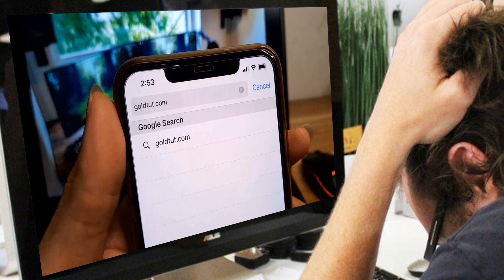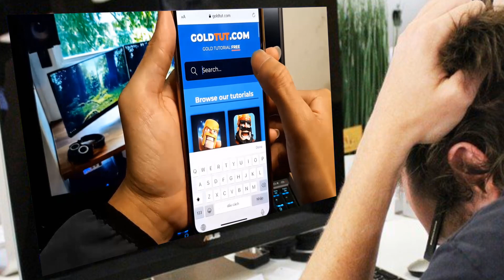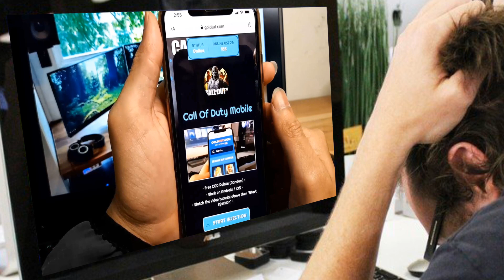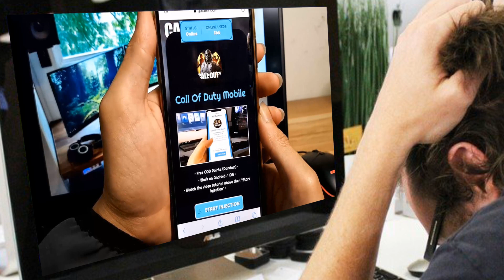COD Mobile ⭐2021 HACK UPDATE⭐ 😍 How to Cheat in COD Mobile? Free COD Points for iOS & Android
COD Mobile ⭐2021 HACK UPDATE⭐ Hack 😍 How to Cheat in COD Mobile? Free COD Points for iOS & Android